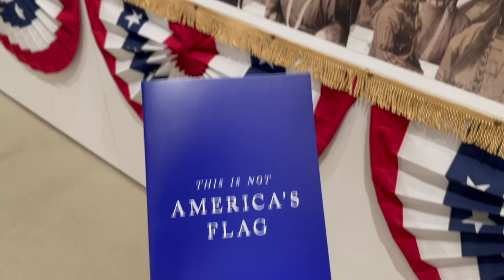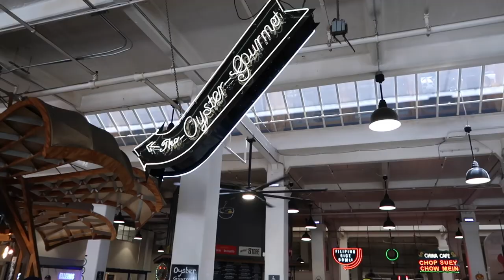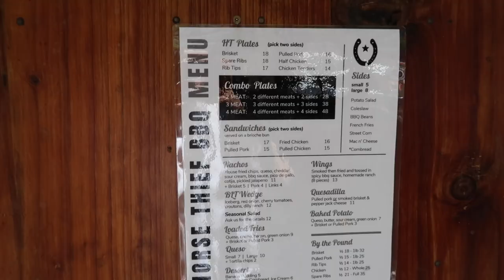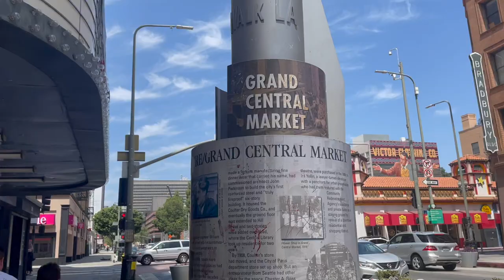Life in LA Vlog | A day at THE BROAD + GRAND CENTRAL MARKET in Downtown Los Angeles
Come with me to the Takashi Murakami exhibit at The Broad in Downtown Los Angeles. Then we'll grab food in the area at the Grand Central Market. I hope you enjoy this video!

Loving my videos? Consider supporting my channel on a monthly basis or by buying me a coffee. 💛

ABOUT ME
My name is Remi and I'm a firm believer that we can do whatever we put our minds to, which is why I started this YouTube channel. I've ALWAYS wanted to create a channel and figured why not now? I'll be vlogging my journey as a new content creator/solopreneur and posting videos about life in Los Angeles, intentional living, and more!

Appreciate y'all! ❤️